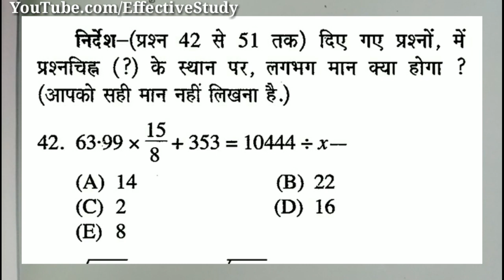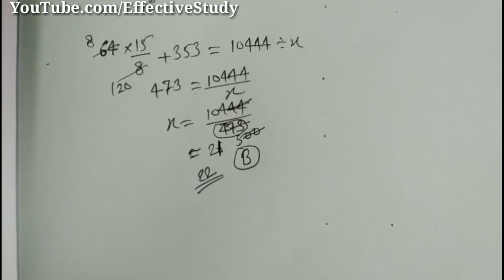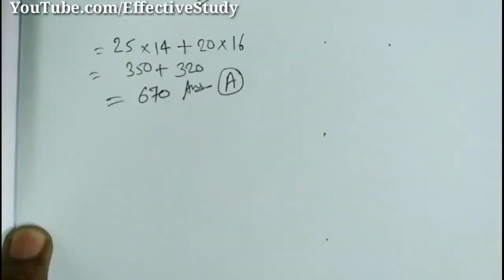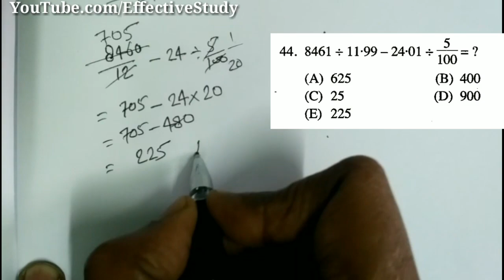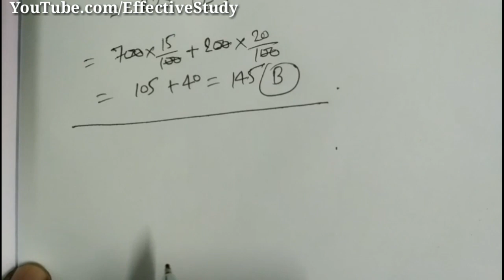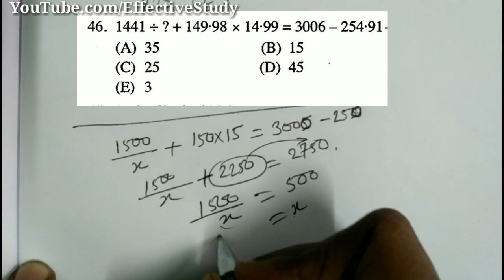Maths Practice#5 paper of state bank of india clerical exam 2015 Q42 to 46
Maths Practice#5 paper of state bank of india clerical exam 2015